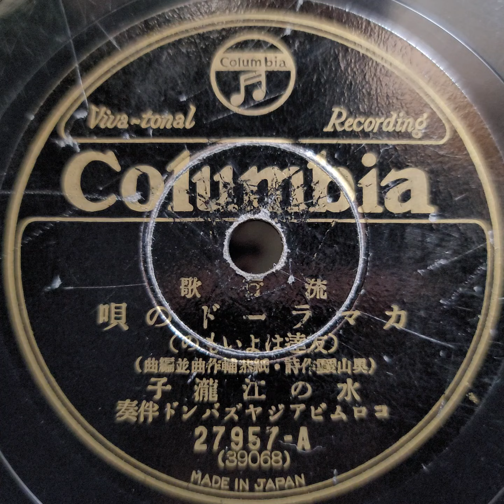水の江 瀧子 ♪カマラードの唄♪ 1934年 78rpm record. Columbia Model No G ｰ 241 phonograph